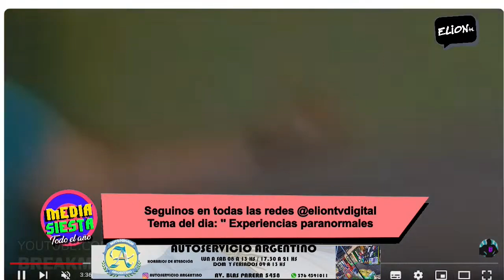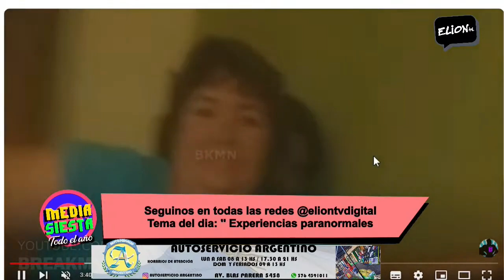¿Qué dice la biblia de los fantasmas y las cosas paranormales?